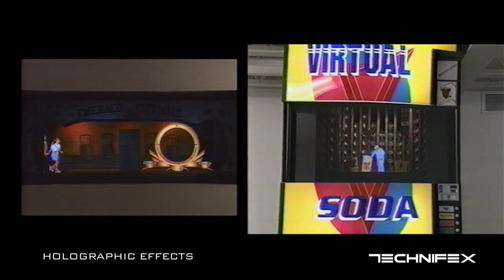Visual Illusions - Holographic Displays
Techniscan™, Technifex's patented simulated holographic display that superimposes and integrates two-dimensional film or video images into three-dimensional sets without any visible screens, mirrors or projection devices.